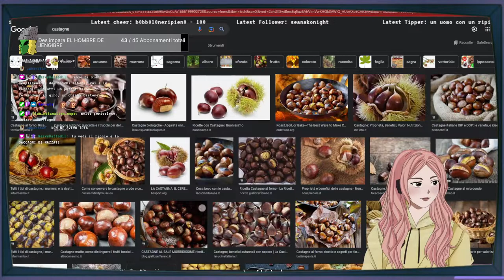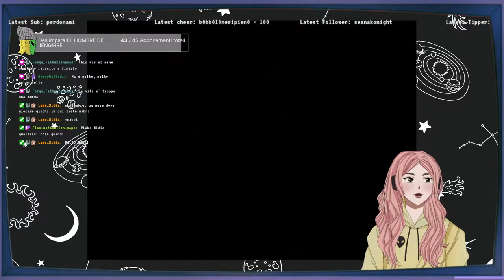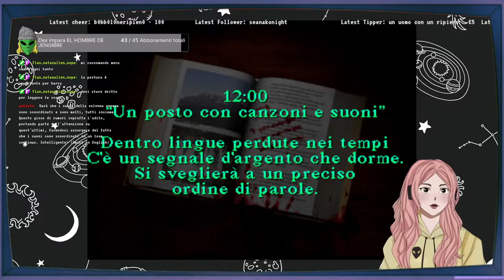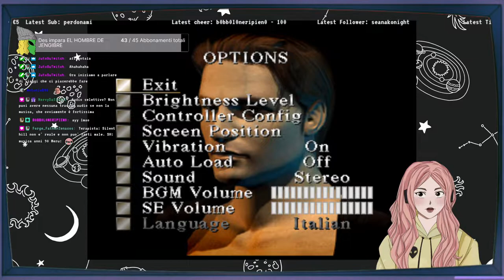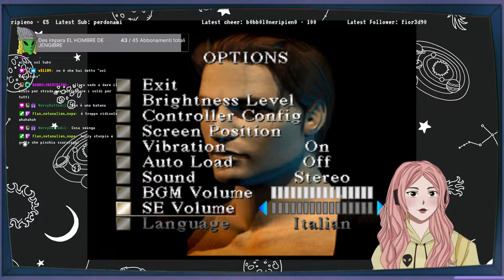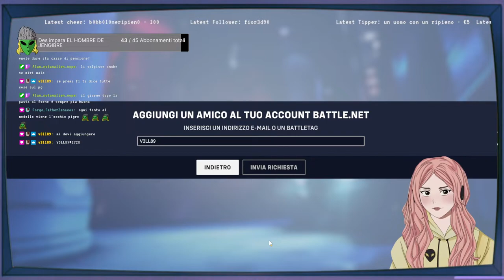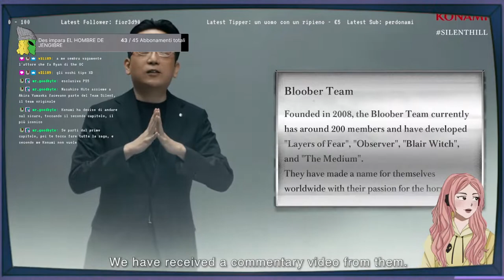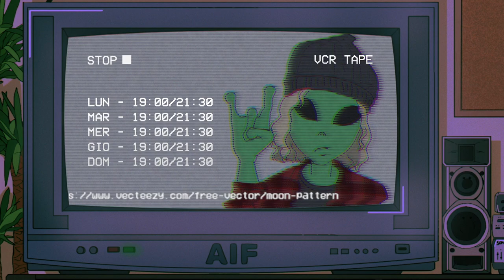Silent Hill - Ep 05 | RetrOttobre con Meru